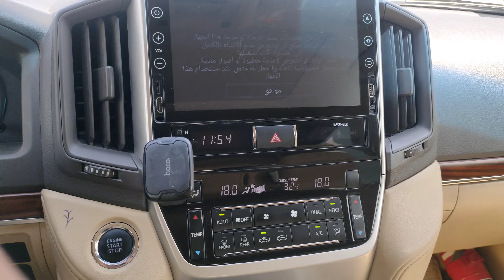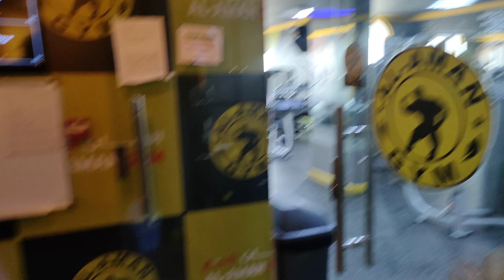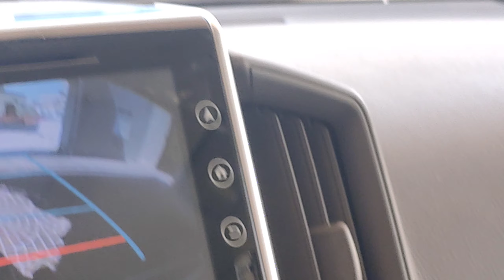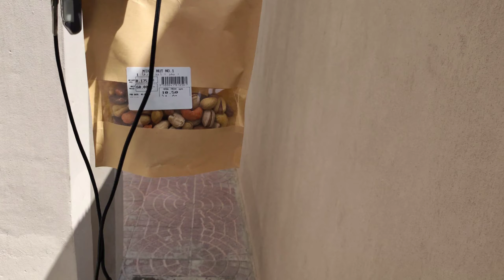aaj ki duty School uske bad gym 💪 uske bad masti Nepali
Instagram ID;